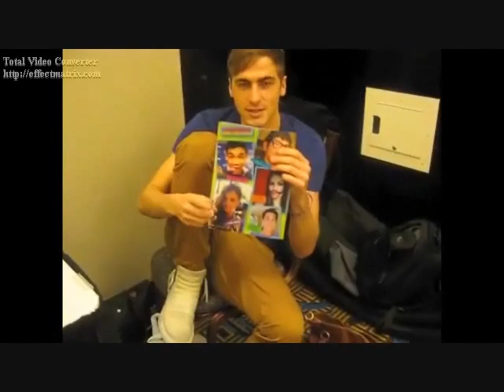Falling Into History (Kendall Schmidt Video)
A video I made for Kendall Schmidt using the song Falling Into History by Avril Lavigne. Thanks to the sites that i got the videos and pics from!